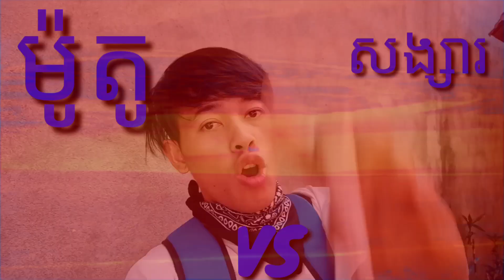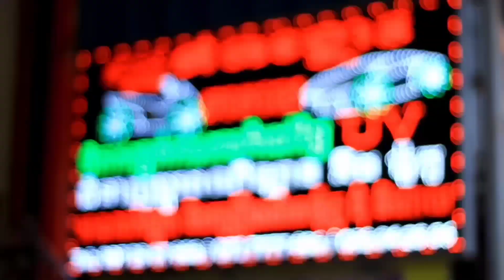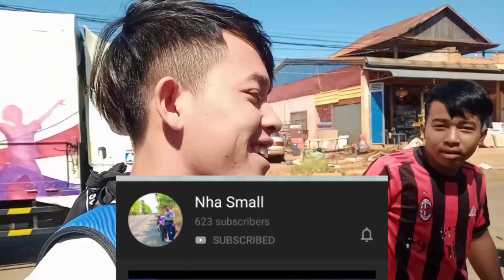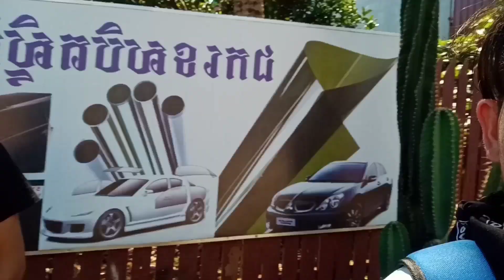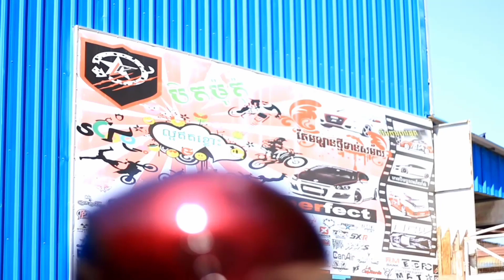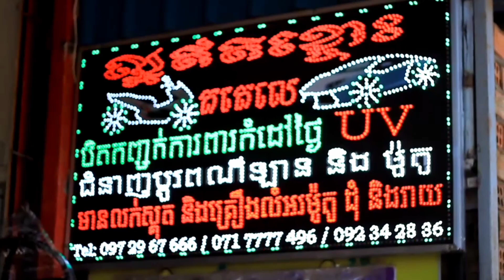ម៉ូតូ&សង្សារ!​យកមួយណា?​😂សម្ភាសអ្នកលេងម៉ូតូម្តង// G-Win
សួស្តីមកកាន់ Vlogថ្មី
វីដេអូរថ្ងៃនេះរាងប្លែកព្រោះខ្ញុំដេីរសួគេថា ម៉ូតូនិងសង្សារយកមួយណា 😂
ចង់ដឹងថាគេមានប្រតិកម្មឬចម្លេីយគេយ៉ាងណានោះទៅតាមដានទាំងអស់គ្នាណា។​
អរគុណដល់ហាងបង ល្អឥតខ្ចោះបិទស្គុត សម្រាប់ការSponsoreមកវីដេអូរមួយនេះ។​
សូមញាតិមិត្តរបស់G-Winកុំភ្លេចណាជួយគាំទ្រហាងរបស់គាត់ផង។​